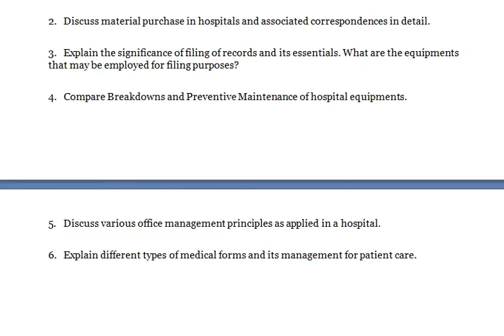Explain the employee welfare measures useful in hospital management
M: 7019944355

Hospital Administration

1. Explain the importance of office management in a hospital.
      2. What are the procedures used for registration of patients in a community hospital?

3. Explain organization charts and its significance in a hospital.

4. State the importance of medical records to various users.

5. Explain control of furniture’s as applicable to hospitals.

6. What is the need for human relations in healthcare administration?

7. Explain the employee welfare measures useful in hospital management.

1. What is the need for a hospital manager? Describe essential qualities that a good hospital manager must exhibit.

2. Discuss material purchase in hospitals and associated correspondences in detail.

3. Explain the significance of filing of records and its essentials. What are the equipments that may be employed for filing purposes?

4. Compare Breakdowns and Preventive Maintenance of hospital equipments.

5. Discuss various office management principles as applied in a hospital.

6. Explain different types of medical forms and its management for patient care.